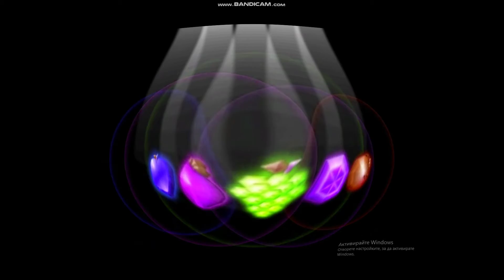Mega Fruit Bonus Fruit Dance With 2 Effects